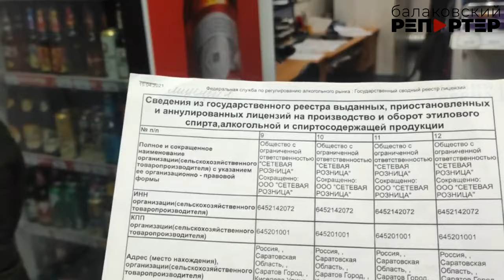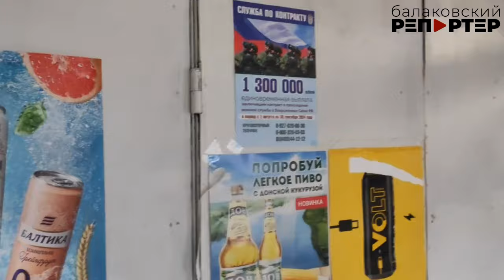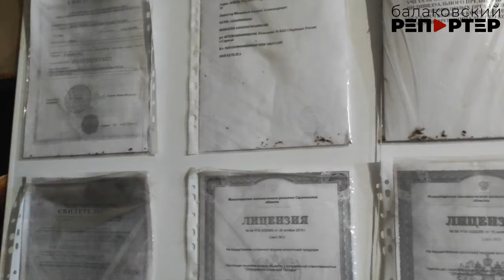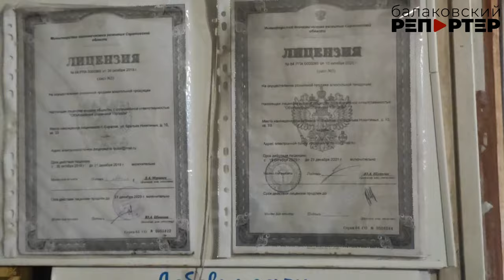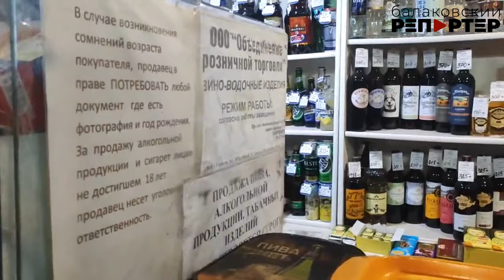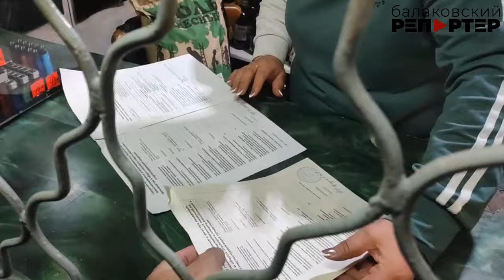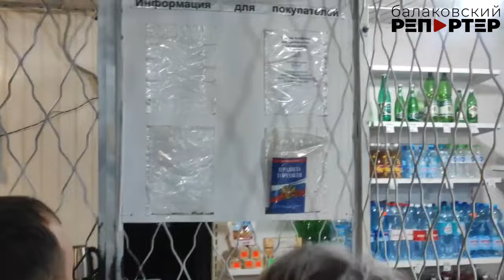В Балакове Общественная палата провела рейд по «наливайкам» на остановках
На какие только ухищрения не идут владельцы торговых объектов, расположенных на остановках общественного транспорта, чтобы продавать спиртное (которое нельзя реализовывать в остановочных павильонах). В одном мини-магазинчике «Гастроном 24» (на ул.Саратовское шоссе (пересечение с ул.Минской),25/1), к примеру, якобы сдают в аренду часть полок, на которых выставлены бутылки с алкоголем. Такие «ларьки» реализуют алкогольную продукцию под лицензией какой-либо саратовской организации, например у предпринимателя Виктора Сторожева это ООО «ОРТ», у Чикиной — ООО «Сетевая розница». Такая схема позволяет индивидуальным предпринимателям пользоваться лазейкой в законе, но ни для кого не секрет, что это просто серая схема.

Как правило, такие торговые точки не соблюдают законодательство, продают алкоголь после 22.00, внутри магазинов антисанитария и соответствующий контингент, который там же и «остограмливается». Магазин «Гастроном 24» свободно торговал алкоголем, хотя даже «липовая» лицензия была просрочена, в чем и сознался владелец. Тем более этот торговый объект носит все признаки остановочного комплекса, на территории которых продажа табачной и алкогольной продукции запрещена. Мы обязательно запросим документы о том как оформлена данная торговая точка.

Напротив «Гастронома 24», находится еще один «привет из 90 х» — ларек Виктора Сторожева, о деятельности которого мы уже много раз писали. Внутри помещения стоит стойкий запах «сивухи», а на противоположной стене есть соответствующая полочка, чтоб выпивохам было удобней. Естественно, ни о каких лицензиях и медкнижках продавцы не слышали.

На остановке АТК стоит памятник алкоголизму — торговый павильон того же Сторожева. Зайдя в него, члены общественной палаты просто обомлели: такого смрада никто из горожан не слышал давно. На подоконнике контейнер с квашенной капустой не первой свежести, рядом — пара одноразовых стаканчиков с дешевой водкой. Продавец и тут уверяет, что ничего не наливает и не продает.

Следующая остановка 1 микрорайон, к нашей большой радости сам магазин закрылся уже год назад, после рейда общественной палаты, но вот сосед -магазин «Ветерок» — продолжает радовать местных хануриков. Внутри — такая же грязь и распитие алкоголя, лицензии, как водится в этих случаях, на руках у продавца не оказалось.

Следующим «злачным» местом в списке общественников значился магазин на улице Братьев Захаровых 6/2. Хотя крепкого алкоголя в нем не обнаружилось, однако, остановкой он быть не перестал, а значит и пиво и сигареты продавать там нельзя. Этот факт мы проверим, поскольку совсем недавно было опубликовано решение Саратовского Арбитражного суда, где черным по белому сказано, что это остановочный павильон, а не просто магазин.

Адреса таких «наливаек» всем давно известны, во время различных рейдов протоколы здесь составляются регулярно, но вот закрыть эти ларьки никак не могут. Ведь именно на такие точки реализации алкоголя жалуются жители. Здесь круглосуточно можно увидеть любителей дешевого алкоголя, которые «стреляют» по пять рублей на «стаканчик палёной водочки». А вот «прикрывать лавочку» почему-то никто не торопится — видимо, выгода с нелегальной продажи спиртного больше, чем штрафы. Подробности в сюжетеПодписывайтесь на наш интернет-канал, чтобы быть в курсе событий, и сами становитесь нашими мобильными репортерами, скидывайте видеоматериалы в нашу группу ВК